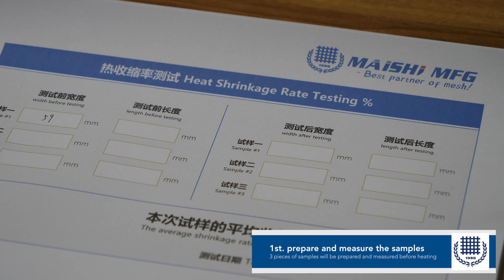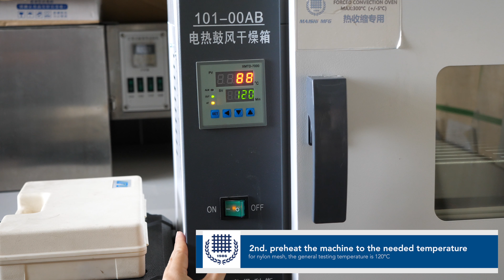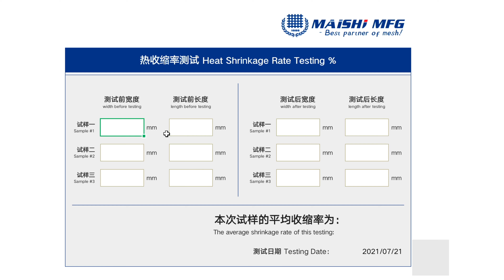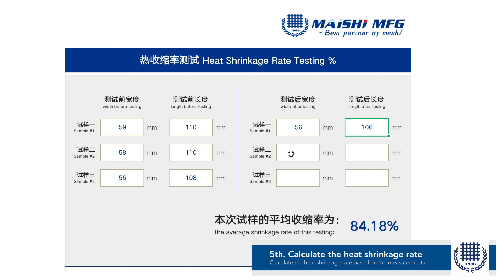How to test the heat shrinkage rate of nylon mesh and polyester mesh?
Learn more about MAISHI MFG.

This video shows the general process of heat shrinkage rate testing.

All polymers have different shrink rates depending on many factors. These include amorphous or crystalline materials, cycle times, temperatures, part shape and thickness.
MAISHI is capable of providing nylon and polyester material filtration media with requested shrinkage rate, making sure you're using excellent materials in your production.